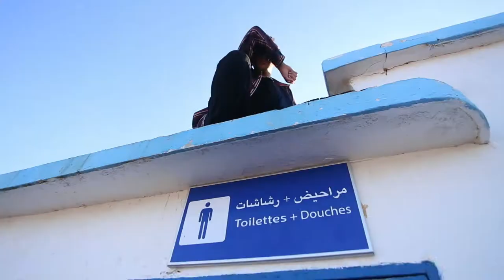wydo and nose piece graffiti dans hotel abandonne